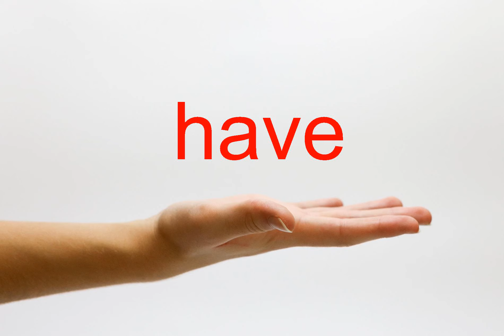How to Pronounce have - American English